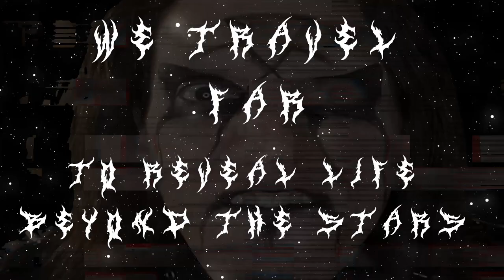Syyn Celestial Promo Youtube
"Promotional video for the upcoming Syyn album releasing 2025 featuring "Celestial Procession"

Established 2008 from Tri-Cities, WA. Producing a wide variety of music genres
now including Symphonic Black Metal and Death Metal. Syyn is still only just beginning his live music
journey but plans on releasing a new album 2025 and performing it live on tour.